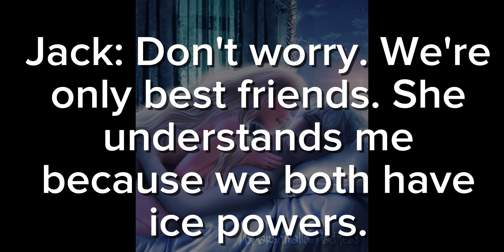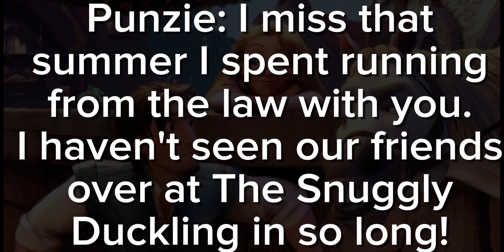Jelsa High School Part 5 (16+)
xoxo 🤗